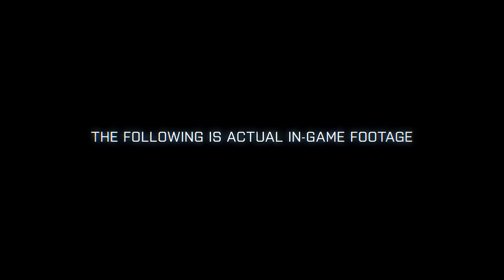Battlefield 3 - The Guillotine Teaser Trailer [HD]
Developer: EA Digital Illusions CE
Publisher: Electronic Arts
Platforms: PC, Playstation 3, Xbox 360
Release Date: October 25, 2011